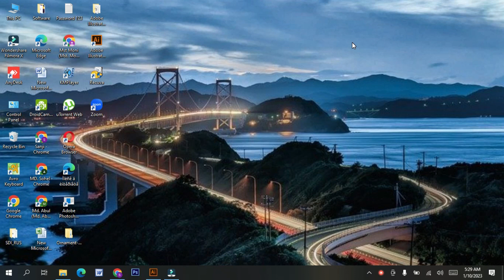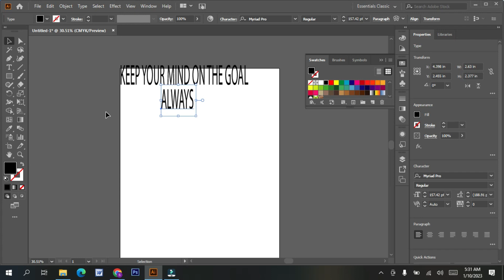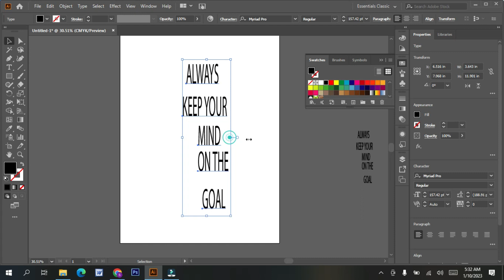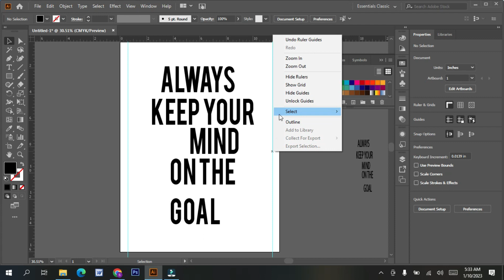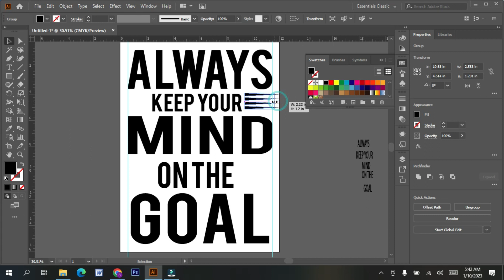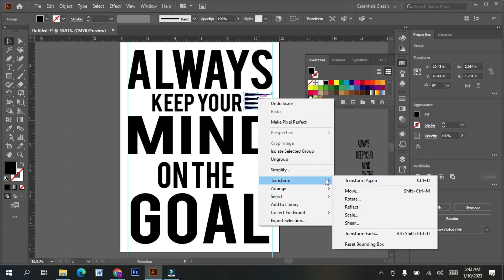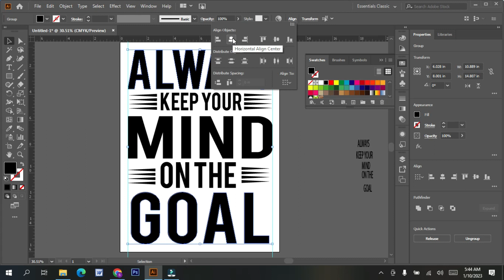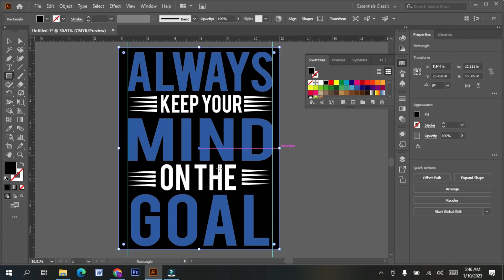Basic typographi t-shirt desing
T-shirt desinger,,,,,,,,,,